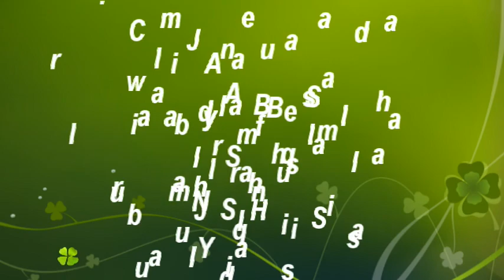Alwataniya Gh Tv - Makama by Khalifa Ustaz Kamil Amin Bin Sa-ad, ‪‎Hujjatul Islam‬ Video 2